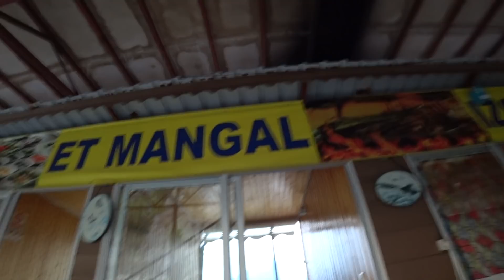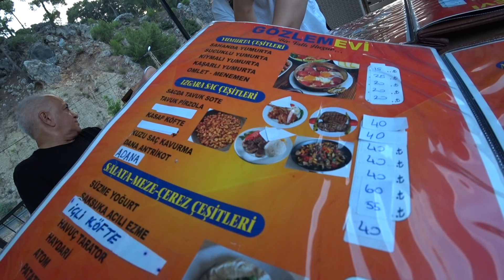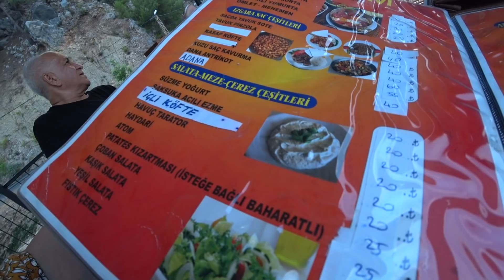ТУРЕЦКИЙ УЖИН Атмосферное место Спасибо, Эмма!